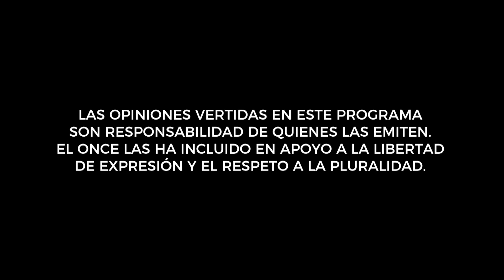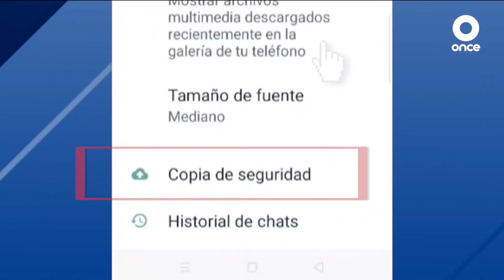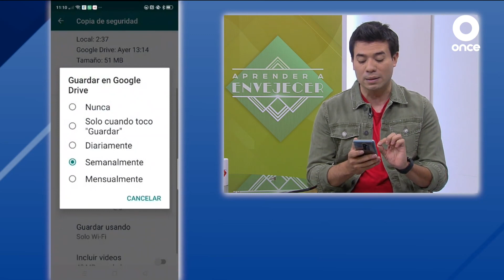SERVICIOS Y CULTURA - Espacios de apoyo para el adulto mayor 29/04/ 21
Disfruta de la conversación de hoy de Maricarmen Aguilar con Jovita Osornio Hernández, Coord. Gral. Fundación Tagle I.A.P.